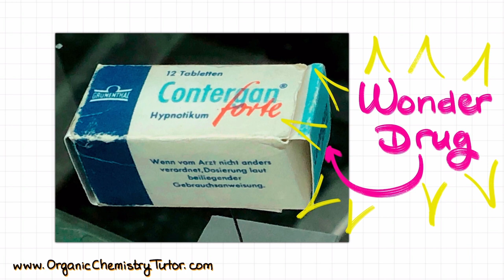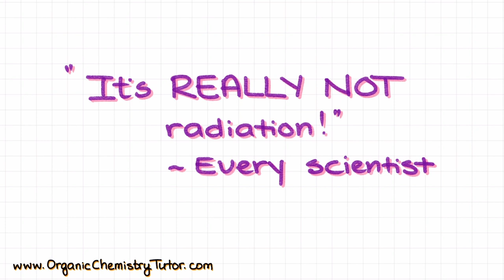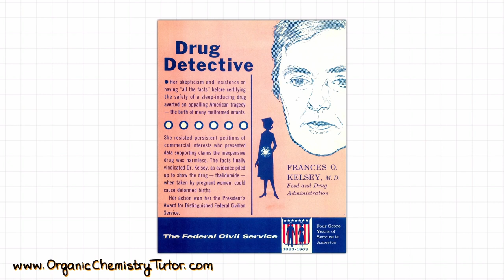Thalidomide: A Drug That Turns People into Mermaids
This is a story of the "biggest man-made medical disaster in history" and a little chemistry of the infamous Thalidomide.

• By Not specified at the source. Uploaded to flickr by Otis Historical Archives National Museum of Health and Medicine.
• By The photographer is unknown. - Image posted at Dr. Frances Kathleen Oldham Kelsey. History of Medicine Collection. National Library of Medicine. Retrieved on 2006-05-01., Public Domain,
• By The U.S. Food and Drug Administration - Frances O. Kelsey (FDA 171), Public Domain,
• By The U.S. Food and Drug Administration - Frances O. Kelsey (FDA 113), Public Domain,

👨‍🎓 Sign Up for the Organic Chemistry Course for More Practice Problems, Video Notes, and Tutorials

👨‍🔬 Hi! I'm Victor from OrganicChemistryTutor.com and I'm here to help you in your journey to organic chemistry! I'm a professional chemist ⚗️ and chemistry educator 👨‍🏫 from the Colorado Rocky Mountains and I specialize in helping students just like you to ace their organic chemistry course and successfully pass the MCAT, ACS, and other high-stakes exams to further their academic career.

🤔 Do you want to suggest an idea for the next video?